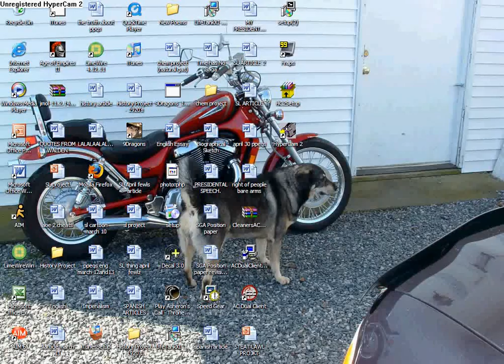ac pvp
2v1